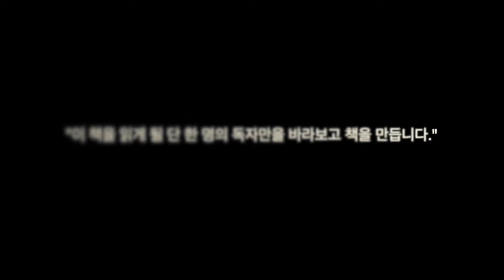부동산 적정가? 대출? 이것만 알면 됩니다! I 오늘부터 경제수업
[추천도서]  『오늘부터 경제수업』 구매하기

"돈은 모으는 것이 아니라 만드는 것이다"

기본을 알아야 부자가 된다.
‘돈알못',’투알못‘을 위한 똑똑한 경제 지침서
오늘부터 경제수업』은 재테크를 모르는 MZ세대와 금융문맹, 돈알못, 투알못을 위해 돈의 개념부터 재테크의 기본 법칙, 초중급 재테크 방법를 알려주는 경제 입문서이자 재테크 투자서이다. 부동산과 금융 분야에서 20년 경력을 쌓은 재테크 전문가인 저자는 재테크ㆍ세테크 상담과 다양한 매체에 출연하며 쌓은 경제 재테크 노하우를 이 책에 집약했다.

[추천도서]  『천년의 지혜 시리즈』 구매하기

교보문고 :

『세기의 책들 20선, 천년의 지혜 시리즈』 보러가기
『천년의 지혜 시리즈 - 결코, 배불리 먹지 말 것』